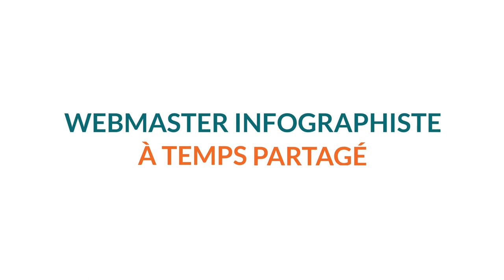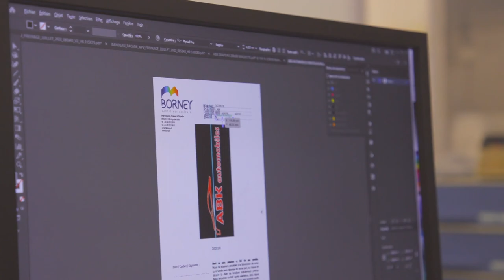Le métier de Webmaster et Infographiste chez Progressis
Découvrez le témoignage de 2 entreprises adhérentes à Progressis, elles partagent le temps de travail de Rudy, Webmaster Infographiste. AXONE et BORNEY vous présentent leur vision du temps partagé sur ce métier nécessaire dans leurs entreprises.